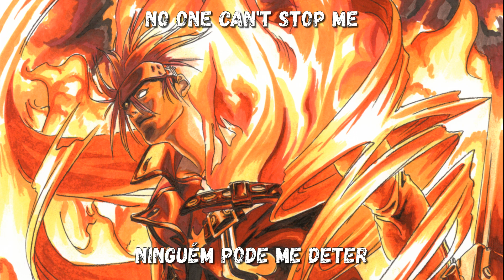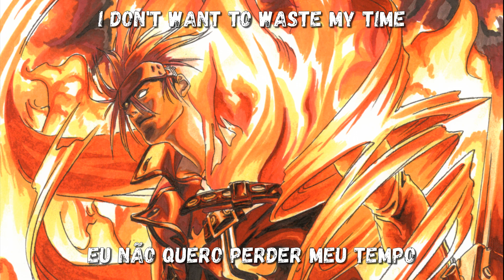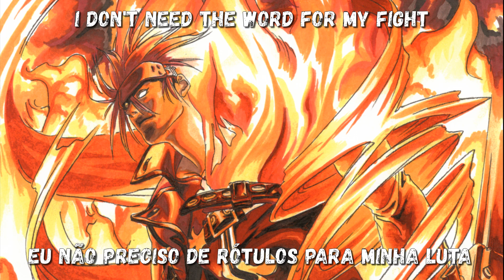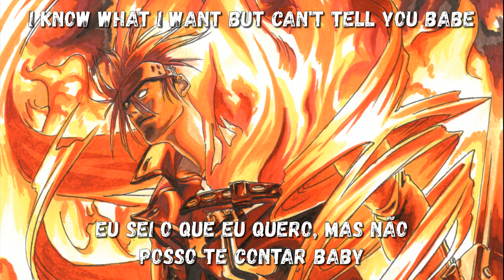Keep yourself alive II L.A Vocal Com legenda PT-BR/ENG (Sol Badguy) Guilty Gear XX OST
Letra – Keep yourself alive II L.A Vocal Edition (Tema do Sol Badguy) Guilty Gear XX OST (legendado)
Vocal: Matt Zane, MIKE, FIJT
Compositor: Daisuke Ishiwatari
Lyrics: Hikari Suzuki

This is a fan-to-fan video, suggestions/corrections are welcome.
Esta é uma adaptação/tradução de fã para fã, qualquer sugestão/correção é bem-vinda.

Notas de Adaptação: Muitas das letras dessa época são mais simples e diretas por isso essa adaptação ficou bastante literal e com poucas notas de adaptação(Desculpem por isso), “life's a bore” sua vide é monótona/entediante, na segunda vez como é o Sol falando eu achei que “sua vida é uma merda” combinaria mais, “I don't need the word for my fight” word seria palavra, eu acho que a ideia aqui seria algo como uma justificativa ou talvez ma definição para as atitudes do sol, então eu acabei adaptando livremente para “rótulos para minha luta”, “I'm in too deep” seria uma expressão para estar muito próximo/envolvido numa situação, optei por adaptar muito livremente para “porque eu estou de olho”.

LYRICS
Oh Yeah, I will lie around hell
No one can't stop me

I don't know you but I think I hate you
don't know why to me it's a nothing
I don't mind if you don't mind if you're wasting
all your time I don't need your authority
He said my life's a bore

I don't give a shit I will do it again right now
I wanna listen to their last words right now

I don't care I don't care if I'm gonna be alone
I don't want I don't want to waste my time
I don't need I don't need the word for my fight
I know what I know what I want but can't tell you
babe, Yeah!

I don't know you but I think I hate you don't
know why to me it's a nothing
I don't mind I don't mind if you're wasting
I think your life's a bore

babe, Yeah!

You know that I don't care
Yeah  Yeah  Yeah
Your last words

babe

you can't hide cause I'm in too deep
I will find I will find you if you hurt them
I don't need I don't need the word for battle
I'm just stoned I'm just stoned so get off from
me now, Yeah! I am all busted up baby

LETRA PT-BR
Oh Yeah, Vou vagar pelo inferno
Ninguém pode me deter

Eu não te conheço, mas acho que te odeio
Eu não sei por que, mas pra mim isso não importa
Eu não ligo se você não liga de perder todo esse tempo,
Eu não preciso da sua autoridade
Ele disse que minha vida é um tédio

Eu não dou a mínima, eu faço de novo agora mesmo
Eu quero ouvir as últimas palavras deles agora

Eu não ligo, Eu não ligo se eu ficar sozinho
Eu não quero, eu não quero perder meu tempo
Eu não preciso, eu não preciso de rótulos para minha luta
Eu já sei, eu sei o que eu quero, mas não posso te contar
baby, Yeah!

Eu acho que sua vida é uma merda

baby, Yeah!

Você sabe que eu não me importo
Yeah  Yeah  Yeah
Suas últimas palavras

baby

Não pode se esconder

Você não pode se esconder porque eu estou de olho
Eu vou saber, eu vou te encontrar se você os machucar
Eu não preciso, eu não tenho que rotular essa batalha
Eu tô chapado, eu tô chapado então fique longe de mim agora,
Yeah! Eu to todo quebrado, baby